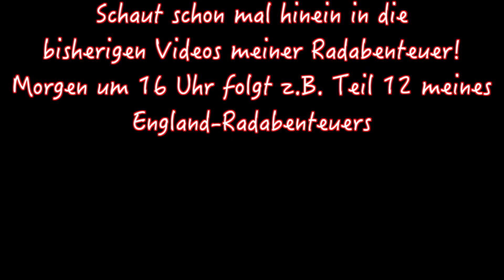Helge special: "Wohin führt mein nächste Radabenteuer?"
In diesem Video kündige ich mein mittlerweile viertes Radabenteuer in 2022 an. Wohin mag sie dieses Mal führen?

Auch dieses Mal dokumentiere ich die Reise filmisch, zudem erstmals mit besserer Tonqualität!

Begleitet mich bald hier auf meinem YouTube-Kanal HELGENHAFT auf dieser Reise mit viel Witz und Selbstironie